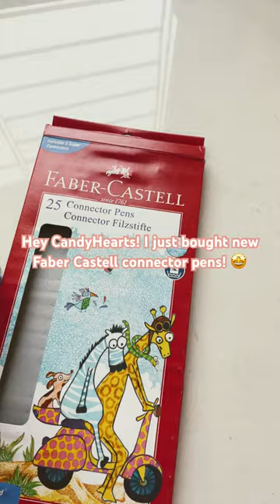I bought Faber Castell Connecter Pens! 😃 | Iris_Is_Artistic @Sweetest_Iris1102